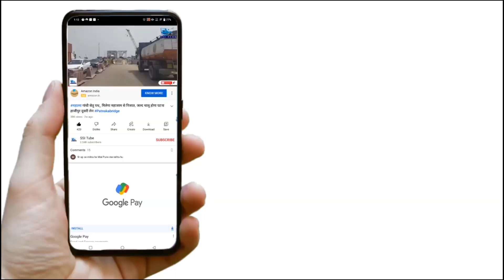GandhiSetu महाजाम से मिल गया छुटकारा देखिए कैसा है महात्मा गांधी सेतु पुल